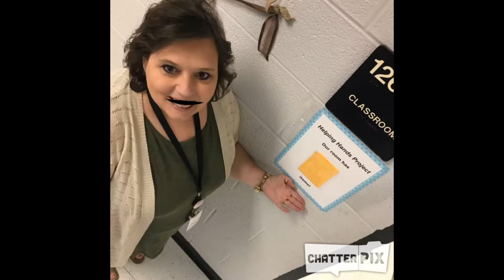05 09 19